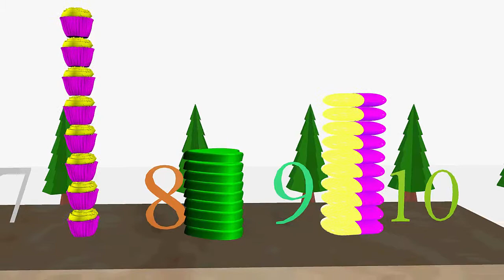HÃY CÙNG CHÚ THỎ TRẮNG ĐI TÌM BẠN, PHIM HOẠT HÌNH VỀ CHÚ THỦ VUI NHỘN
ĐÂY LÀ KÊNH GIẢI TRÍ CHO TRẺ, GIÚP TRẺ XEM PHIM LÀNH MẠNH, BÊN CANH HỌC TẬP QUA CÁC HÌNH ẢNH VUI NHỘN, CÁC CON VẬT NGỘ NGHĨNH
HỌC TIẾNG ANH QUA MÀU SẮC, QUA CÁC CON VẬT QUEN THUỘC
KHÁM PHÁ THỂ GIỚI QUA CÁC HÌNH ẢNH HOẠT HÌNH HAY, HẤP DẪN

TÔI LUÔN MONG MUỐN NHỮNG ĐIỀU TỐT ĐẸP NHẤT CHO TRẺ
BẢN QUYỀN HOÀN TOÀN THUỘC VỀ Bom Kids